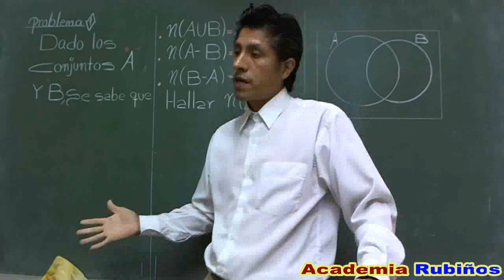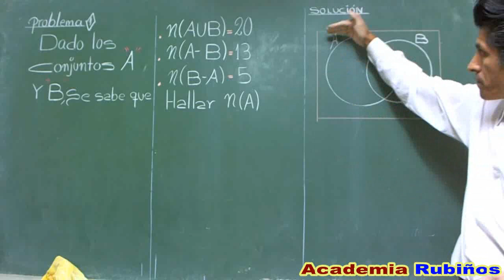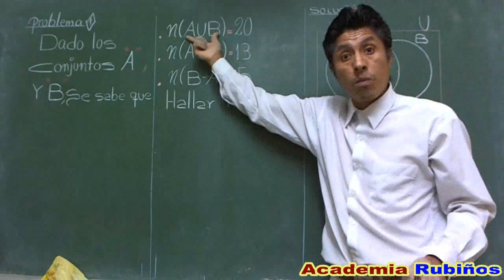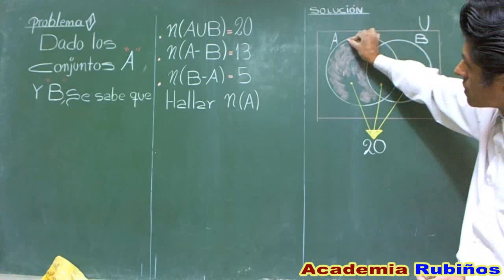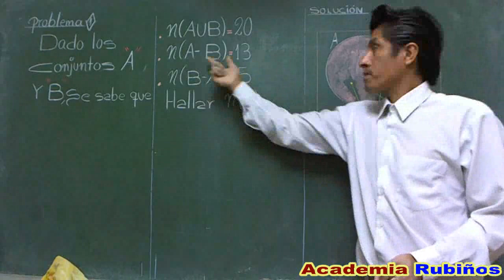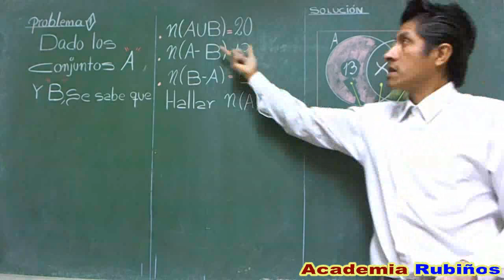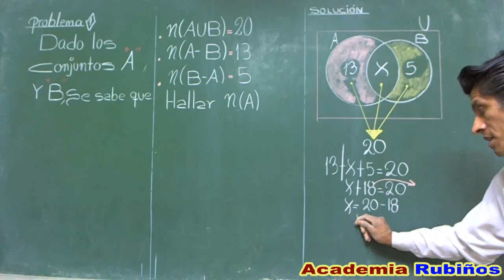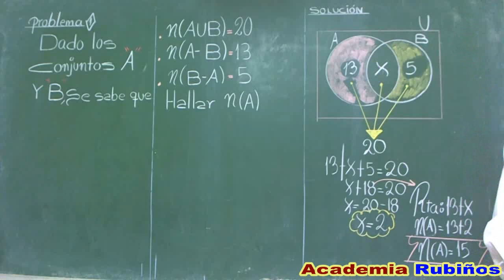DIAGRAMA DE VENN EULER-EJERCICIO RESUELTO DE CARDINAL DE UN CONJUNTO